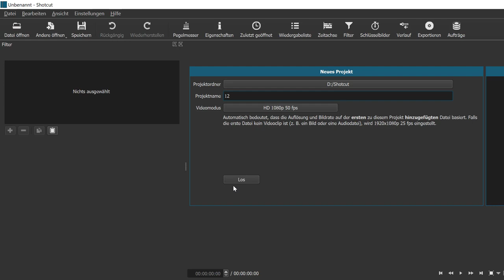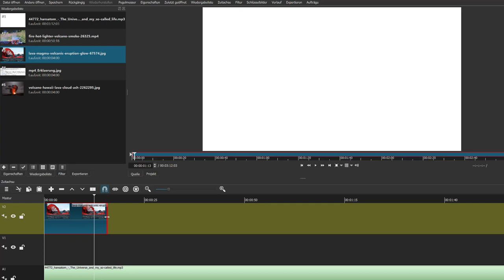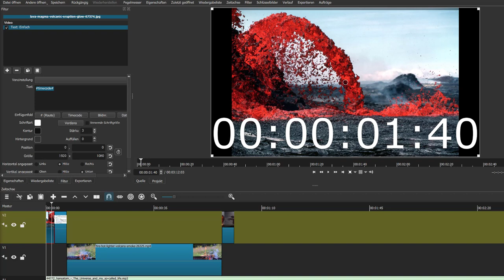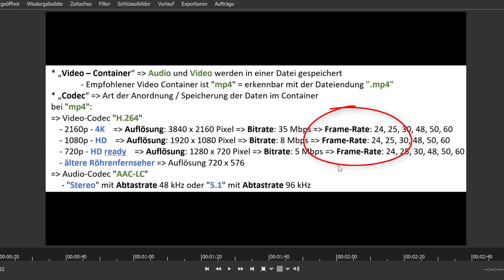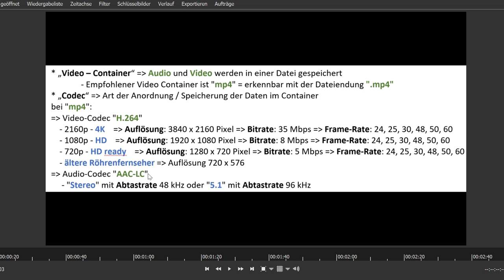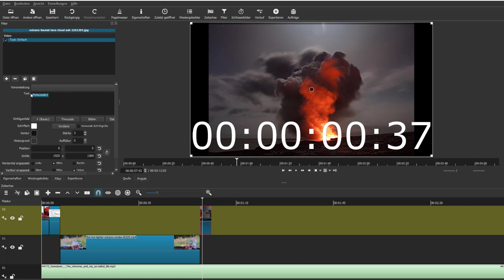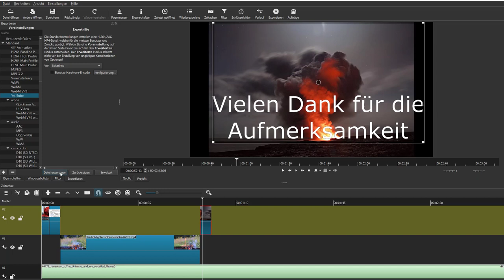#12/12 Video exportieren - Shotcut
Ich zeige in diesem 112. von 12 Videos meines Workshops "Videoschnitt mit Shotcut für Einsteiger/innen" worauf man achten sollte wenn man in Shotcut erstellte Videos exportieren möchte. Weiters werden Themen wie Video - Container, mp4, Video-Codec, Audio-Codec, Auflösungen angesprochen.
Das Grundlagenvideo "#01 Videoschnitt mit Shotcut für Einsteiger/innen"
Ich verwende dabei Videoclips, Grafiken, und Audio / Sound - Dateien die über die unten angeführten Links heruntergeladen werden können - bitte immer die angeführten Lizenzen beachten:
Foto "fire-hot-lighter-volcano-smoke-26325" veröffentlicht von mari_sparrow unter der Pixabay - Lizenz. Online im Internet am 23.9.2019 unter der URL
Audio "The Universe and my so-called life" veröffentlicht von Hans Atom unter der CC - Lizenz BY. Online im Internet am 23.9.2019 unter der URL
Foto "volcano-hawaii-lava-cloud-ash-2262295" veröffentlicht von Adrian Malec unter der Pixabay - Lizenz. Online im Internet am 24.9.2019 unter der URL
Foto "lava-magma-volcanic-eruption-glow-67574" veröffentlicht von WikiImages unter der Pixabay - Lizenz. Online im Internet am 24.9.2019 unter der URL